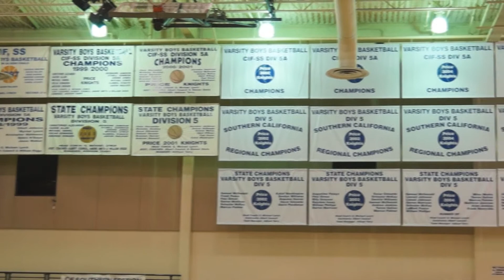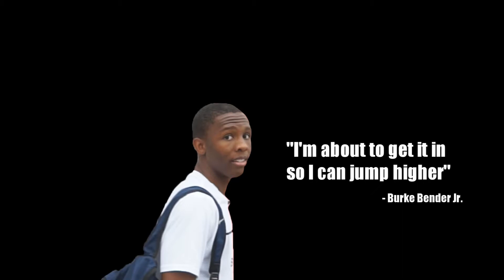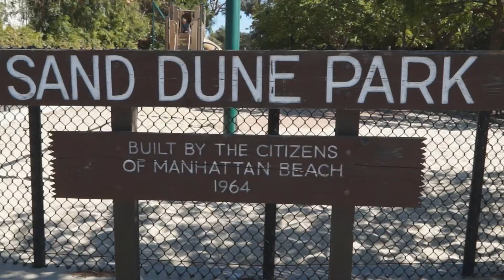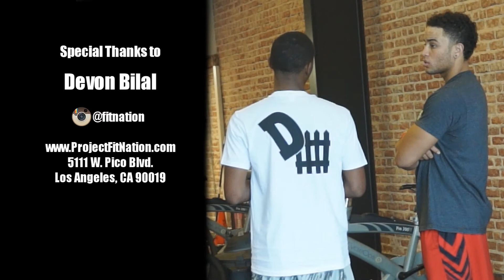Burke Bender Jr Hard Work Part I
Following Price High School's class of 2016 PG/SG Burke Bender on his journey of Hard Work